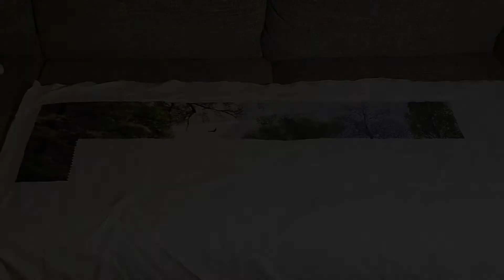FlossTube #7 - River Cottage HAED - Stitch With Me #5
Stitch With Me as I work on River Cottage by Dominic Davison from Heaven and Earth Designs. Be sure to check the end of the video for pics of the overall progress of the project.

Project current progress 35:33

Stitched on 18 ct aida 2 over 1

Be sure to check out my wife's channel for motivational cleaning and organizing videos.